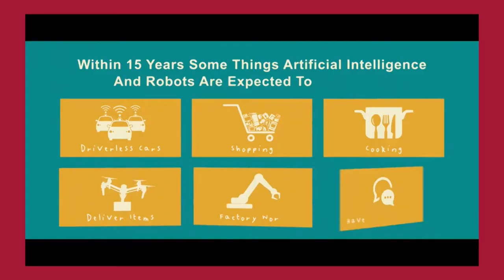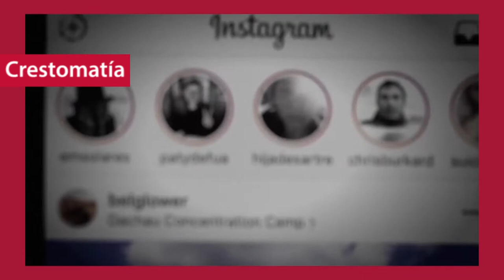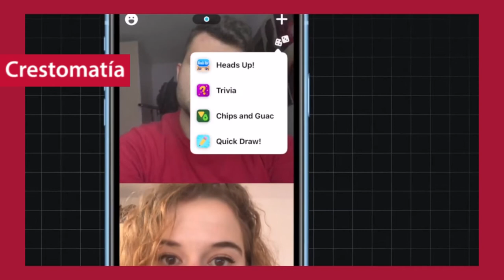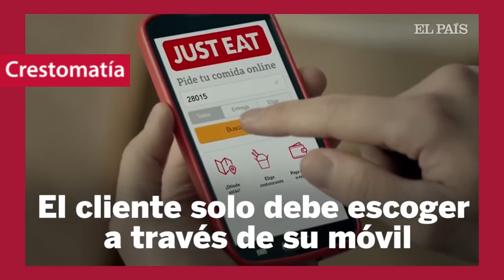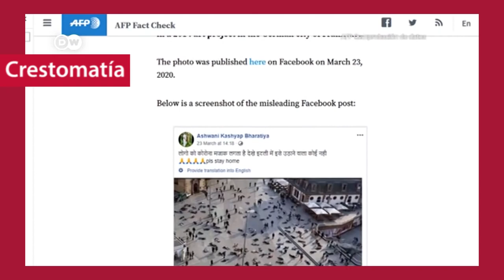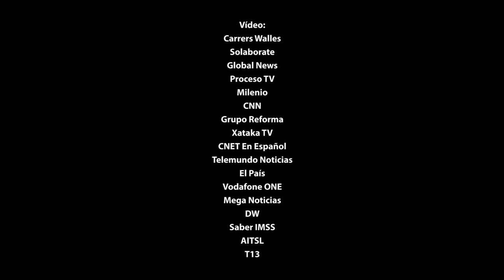Redescubrimiento de los medios de comunicación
📰No fuimos conscientes de la forma en que nos comunicamos hasta que nos vimos limitados a hacerlo desde la digitalidad.